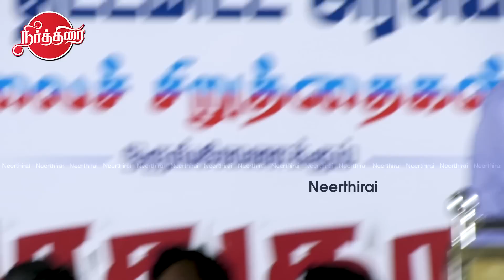மோடி ஒரு திருடன்..AAP Vaseegaran Latest Speech |Thirumavalavan |Rahul Gandhi disqualification |Modi